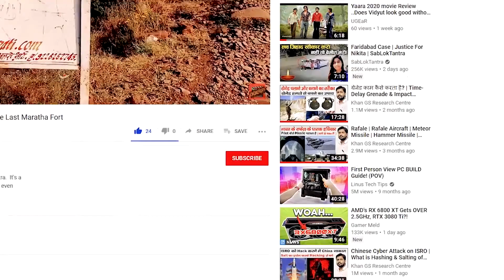Son Beel | A Hidden Treasure | Second Largest Wetland in Asia | Silchar to Son Beel Assam Road Trip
I had an opportunity to visit Son Beel which is located in Southern Assam. This video is my honest opinion about this place.

I am a PC Gamer, Travel Vlogger, and movie reviewer. This channel is about pc components and PC games, Travel videos, movie reviews, etc. Basically, it's all about having fun and keeping updated.

My PC Specs:
Processor: i9 10900k (I bought the Avenger Edition :D)
GPU: Gigabyte Aorus Master Nvidia RTX 3070
RAM: Corsair Vengeance 3200 MHz 32 GB (16 + 16GB)
Cooler: Corsair iCue H115i RGB
Cabinet: Antec NX800 Mesh Airflow RGB Fans